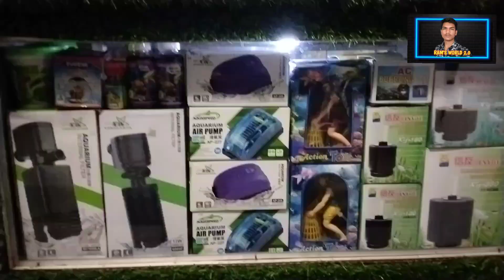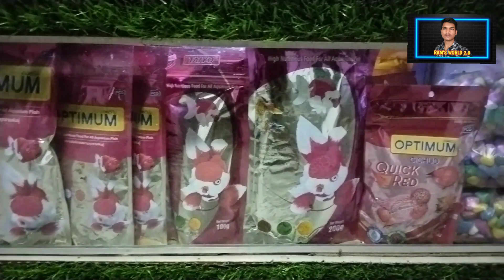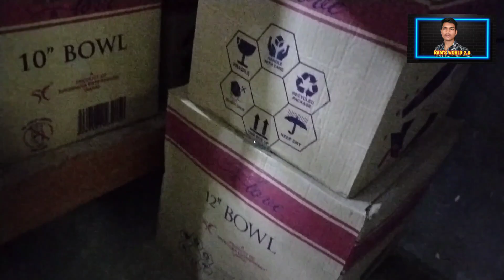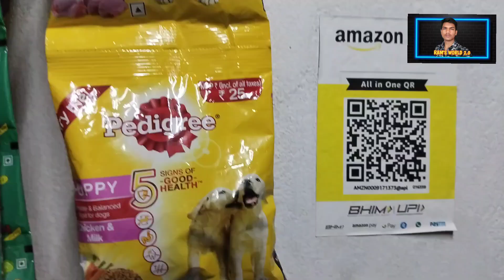RS AQUARIUM FISH CARE || AQUARIUM SHOP || NEW STOCK